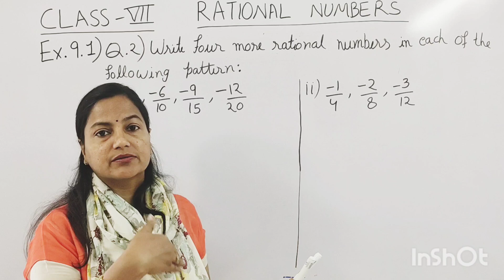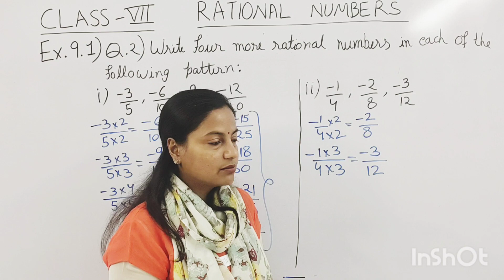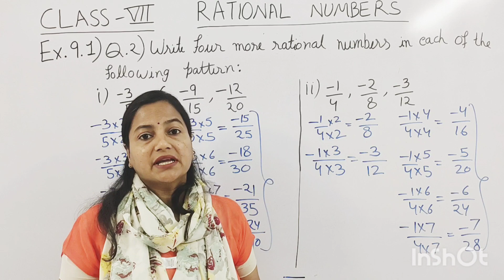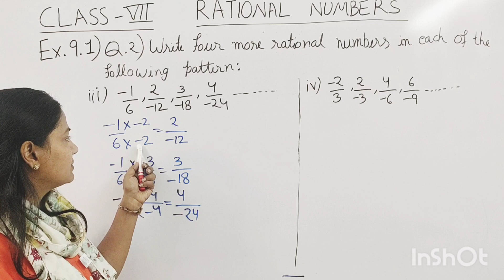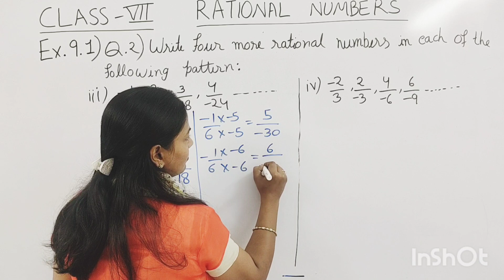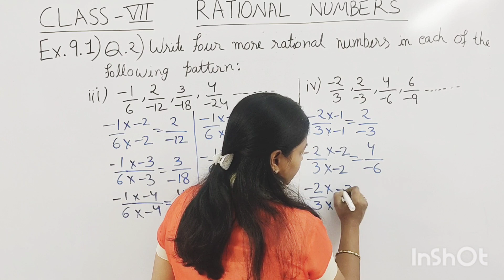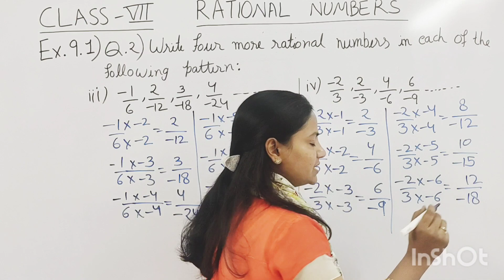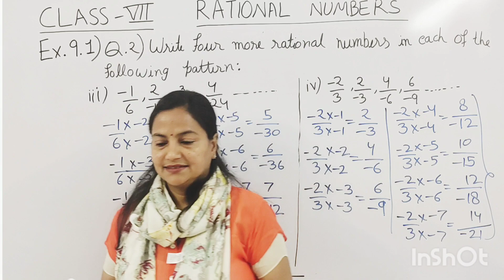Q.2 - Ex 8.1 - Rational Numbers - Chapter 8 - Class 7 - NCERT Maths - RBSE Maths